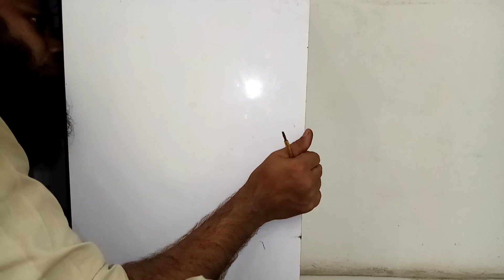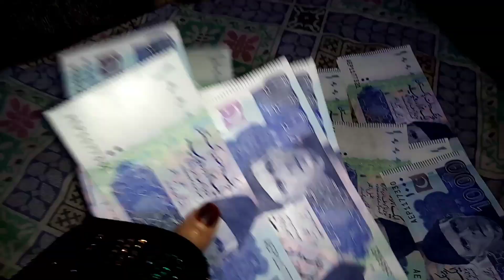main husband ki teacher bangai🤣 14 August special 🎉 ||house deep cleaning ||carpet cleaning